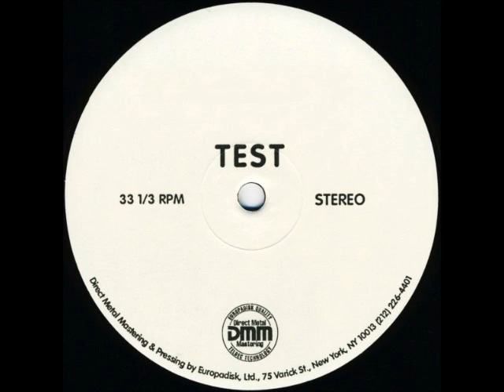April 2018 Mix